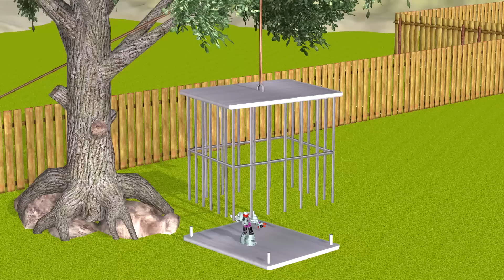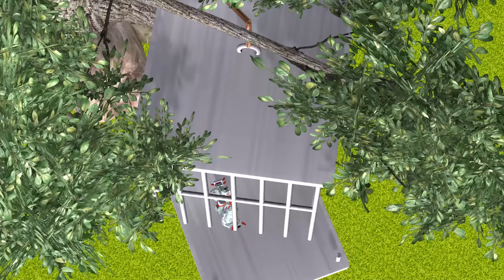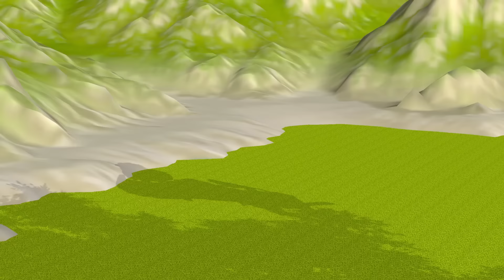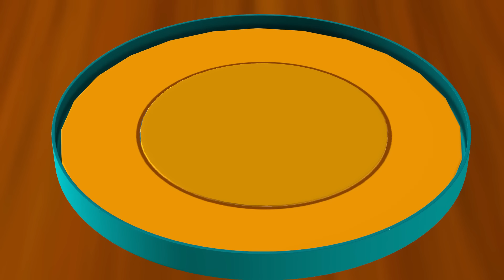Scary Teacher 3D - Masked Person Rescue Child Doll Squid Game In Hand Huggy Wuggy with Coffin Dance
Squid Game (오징어 게임) vs Scary Teacher 3D Masked Person Rescue Child Doll Squid Game In Hand Huggy Wuggy Funny
Wishing my friends good luck and success in 2022 !